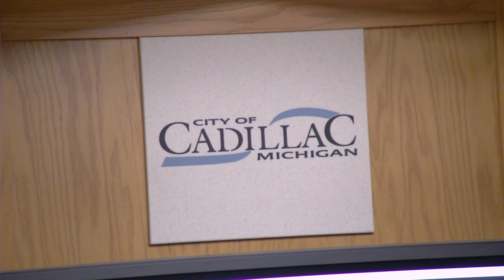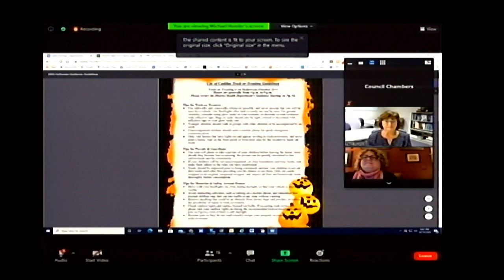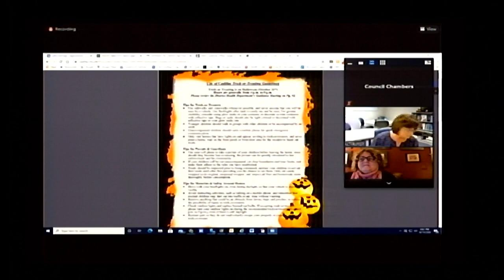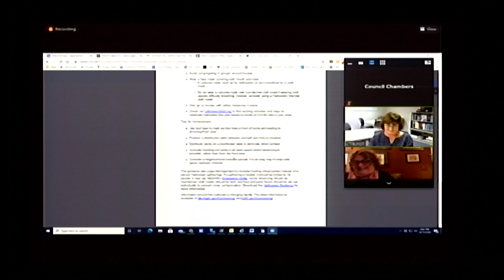Cadillac City Council Meeting, October 19th, 2020